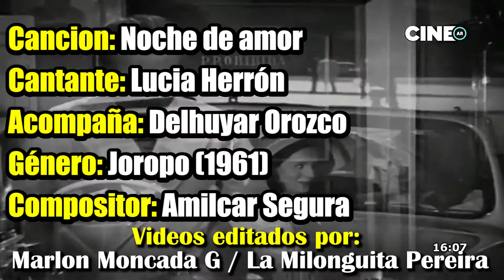Noche de amor (Joropo 1961) Lucia Herron y Delhuyar Orozco y su conjunto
Lucía Herrón. Nace en Ciénaga, Magdalena (Colombia) el  22 de Enero de 1933, y fallece en la ciudad de Medellin (Colombia) el  17 de Marzo de 2008.  Fué una cantante que obtuvo su mayor éxito interpretando el bolero conocido en Colombia como "Amargura" y en otros países como "Tu partida" del compositor mexicano Gonzalo Curiel. Sus últimos 40 años  de vida  los vivío en el barrio San Pablo Comuna 15 Medellín.

 La bolerista colombiana inicio su carrera artística hacia finales de los años 50 y se popularizo tanto que para principios de 1960 ya estaba consagrada como una artista conocida en el orden nacional.

Posteriormente, se dedicó por muchos años a la vida hogareña y solo de manera espontánea en los años 70 y 80 hizo presentaciones, habiendo grabado en su propio sello musical "Acurios" otras temas. Su última actuación se llevó a cabo en el Centro Recreacional "Tutucan" de la Caja de Compensación Familiar "Comfama"en el Municipio de Rionegro, Antioquia, Colombia al empezar el siglo XXI.

NOCHE DE AMOR  es una joya musical, una excelente composición de Amilcar Segura y una magistral interpretación  de Lucia Herrón cantante Colombiana. Canción grabada en el año 1961, con su hermosa voz. Esta canción  fue interpretada originalmente por el cantante venezolano Mario Suarez en ritmo de  bolero, pero la mejor versión es la de Lucia Herrón por el ritmo que tiene en la melodiosa arpa llanera.